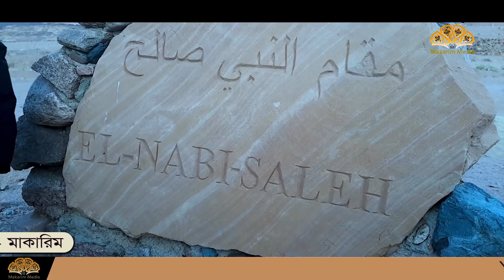নবী হযরত সালেহ আঃ এর এবাদত ঘর - তুর ৪র্থ পর্ব - মিশর - মাকারিম - ১৫৩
দৃশ্য ধারণ ও উপস্থাপনায় - মাকারিম
দৃশ্য ধারণকাল - মিশর সফর ২০১৯

Copyright to Advocate Makarim